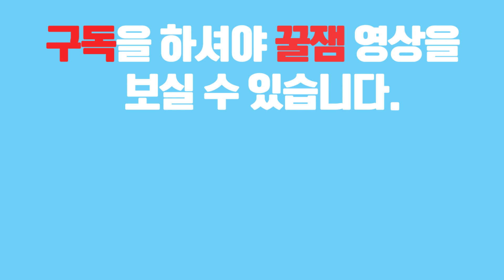[재넌] 현재 일라오이를 픽 하면 저주에 걸린다..?!!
미션을 할려고 일라오이를 하는데 저주를 받았습니다

'구독' 과 '댓글'을 쓰시면 문상 받으실수 있습니다!

꼭 팔로우 해두세요!! 친추걸게요